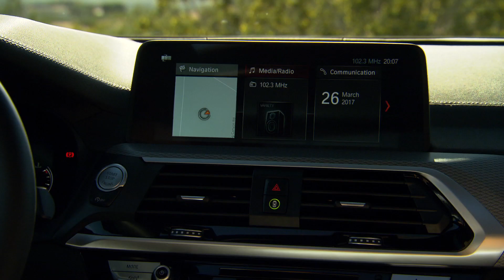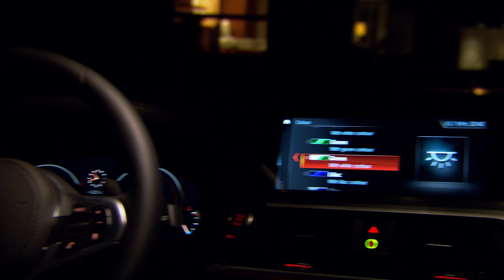Noul BMW X3 M40i. Interior Design